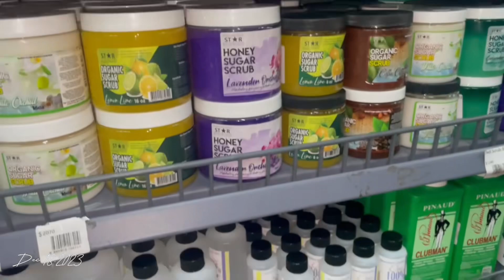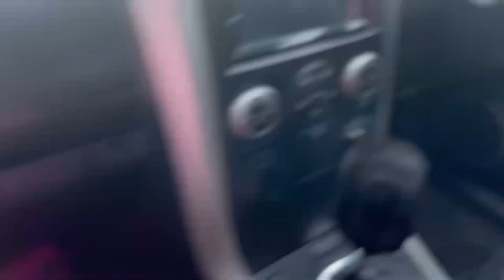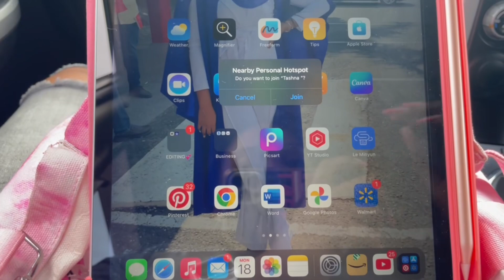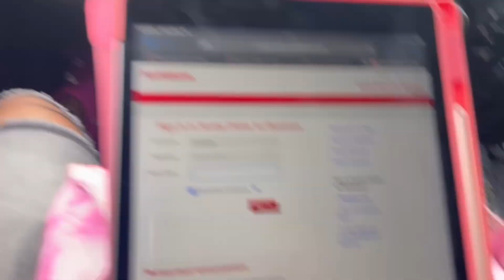FAILED DATE NIGHT,CHRISTMAS SHOPPING,PIXIE EXCHANGE 💋TASHNA NEIL